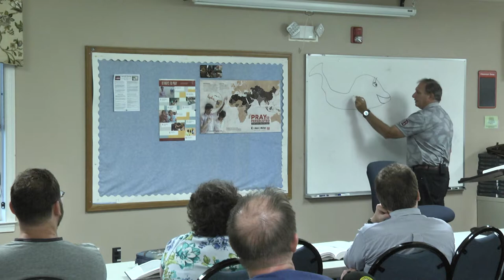Grasping God's Word - Part 4